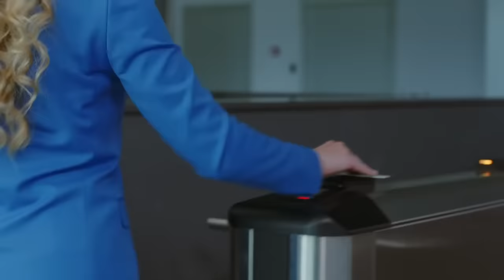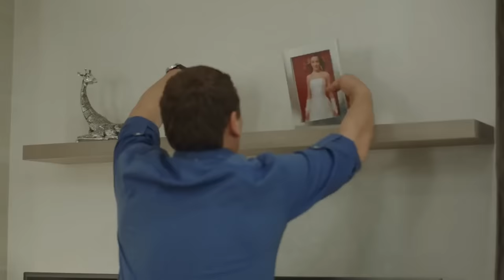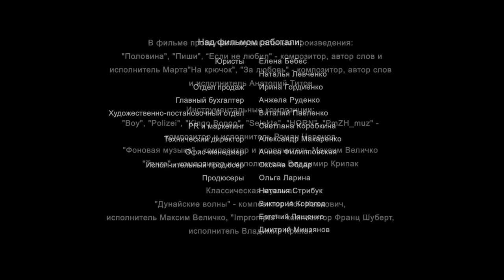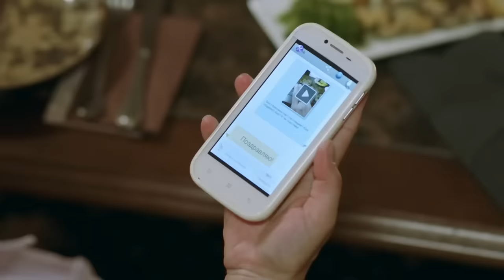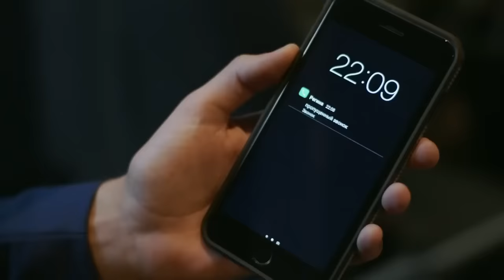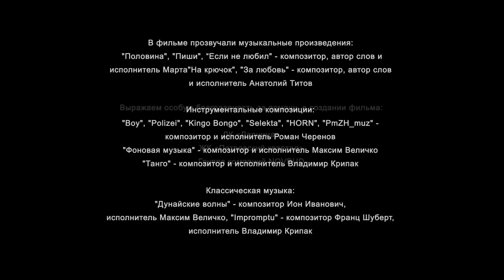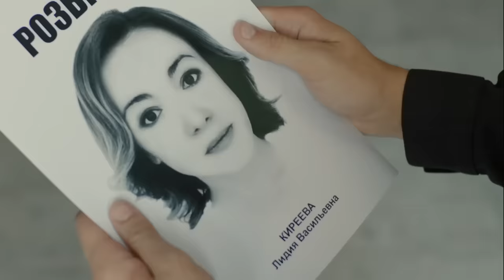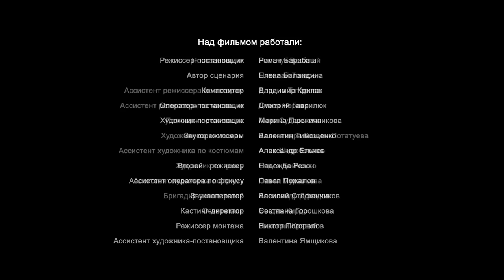PELÍCULA EN ESPAÑOL 2022! MEJOR PELICULA DE 2022 ! | 𝐑𝐄𝐆Á𝐋𝐀𝐌𝐄 𝐋𝐀 𝐕𝐈𝐃𝐀 | Película Completa en Español